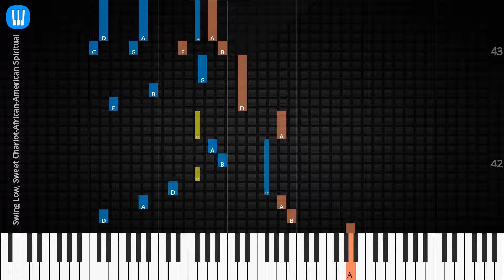🎹Solo & Chord, Swing Low, Sweet Chariot, African-American Spiritual, Synthesia Piano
♫ Synthesia Piano Tutorial, Solo & Chord: Swing Low, Sweet Chariot, African-American Spiritual

♫ African-American Spiritual Piano Tutorial
♫ African-American Spiritual Chord
♫ African-American Spiritual Lyrics
♫ African-American Spiritual Subtitle
♫ How to play Swing Low, Sweet Chariot
♫ Swing Low, Sweet Chariot Piano Chords
♫ Swing Low, Sweet Chariot Piano Easy
♫ Swing Low, Sweet Chariot Piano Difficult
♫ Swing Low, Sweet Chariot Piano Cover
♫ Swing Low, Sweet Chariot Piano Remix
♫ Swing Low, Sweet Chariot Piano Tutorial
♫ Swing Low, Sweet Chariot Notes
♫ Swing Low, Sweet Chariot Piano Tiles
♫ Swing Low, Sweet Chariot Easy Slow
♫ Swing Low, Sweet Chariot Academy Piano